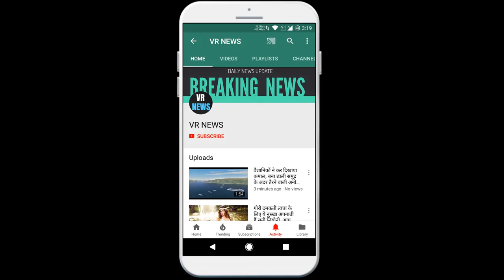Coronavirus: घर से कर रहे हैं काम तो आपके लिए बैस्ट हैं ये डेटा प्लान्स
Home Coronavirus Doing the work from home is the best for you, these data plans, in view of the growing effects of the gadget disk corona virus across the world, the Government of India has closed schools / colleges located in many cities of the country. Apart from this, private companies have also asked their staff to work from home. In this situation it becomes necessary to have a plan with sufficient data. Keeping this in mind, today we will tell you about some special data plans of Jio, Airtel and Vodafone-Idea, with the help of which you will not have any problem if you work at home on computer or laptop from home. Jio Rs 599 plan In Jio Rs 599 prepaid plan, users will get 2GB data and 100 SMS daily for 84 days. Apart from this, you will get 3,000 minutes for calling on other networks with unlimited calling on Jio-to-Jio network. In this plan, users will also get subscription of premium apps. Jio Rs 444 plan Jio Rs 444 prepaid plan will give users 2GB data and 100 SMS daily for 56 days. In this plan, you will be able to make unlimited calling on Jio-to-Jio network, although the company will give 2,000 minutes for calling on other networks. Users will also get subscription of premium apps with this pack. Airtel plan of Rs 449, Airtel Rs 449 plan, users will get 2 GB data and 100 SMS for 56 days. Apart from this, users will be able to make unlimited calling on any network. In this plan, the company will also give the subscription of premium apps to the users. Vodafone-Idea plan of Rs 399, Vodafone-Idea plan of Rs 399, users will get GB data and 100 SMS for 28 days. Also, users will be able to make unlimited calling on any network. Apart from this, the company will also give the subscription of premium apps to the users. Vodafone-Idea plan of Rs 699, Vodafone-Idea plan of Rs 699, users will get 2 GB data and 100 SMS for 84 days. With this, users will be able to make unlimited calling on any network. In this plan, the company will also give premium subscription to the users.

VR NEWS !!